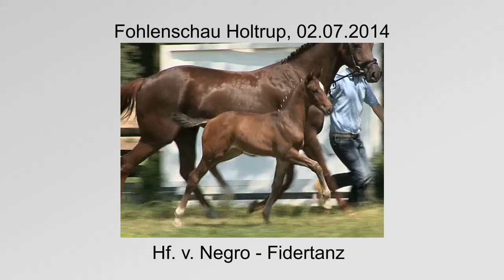Hf v Negro x Fidertanz